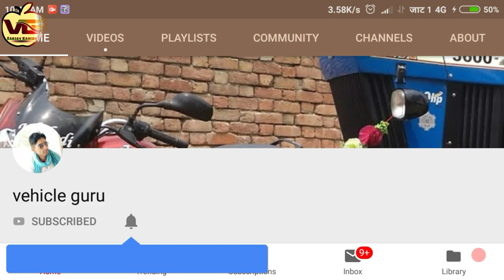देसी हरियाणा सारे Massey Ferguson 9000 with trolley in jhajjar Haryana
Enjoy with tractor with trolley
Massey Ferguson 9000
Friend real enjoy with tractor